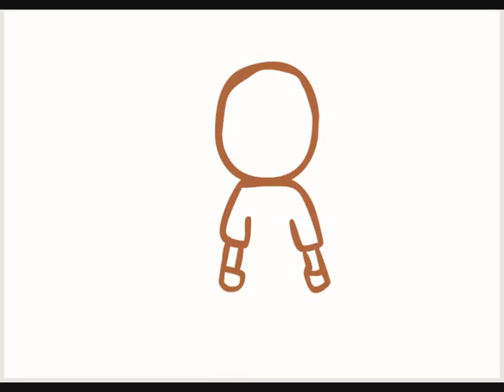-lilOrphanGirl- "Sophia" Sketch+Lineart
Something to see with ye eyes.
Drawn in Adobe Flash CS3, recorded with CamStudio, edited in MovieMaker.